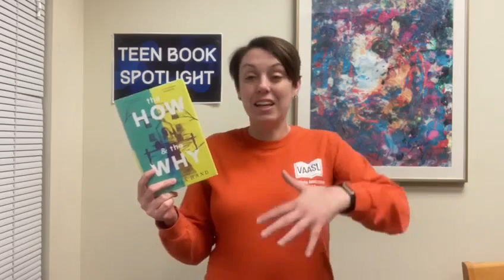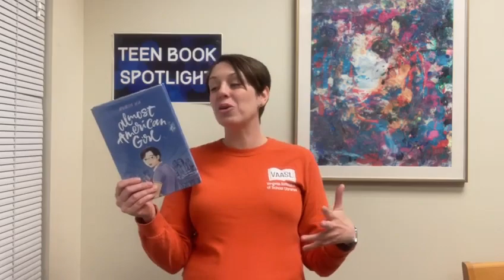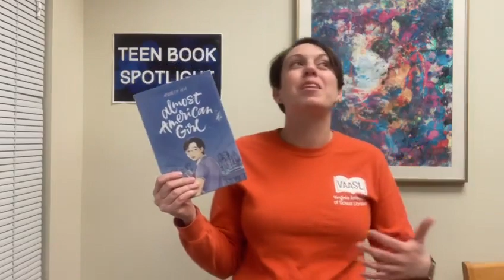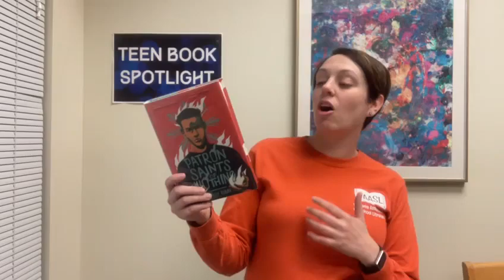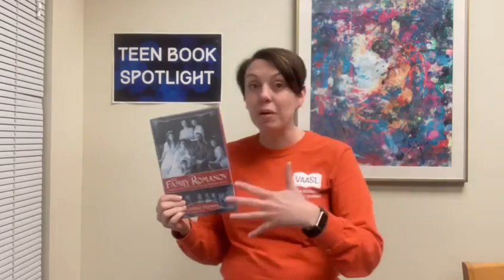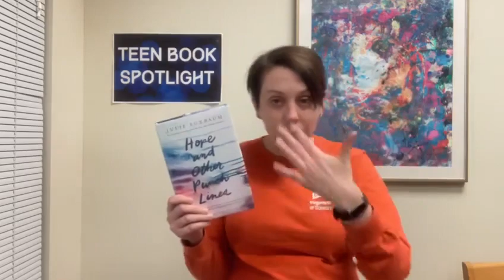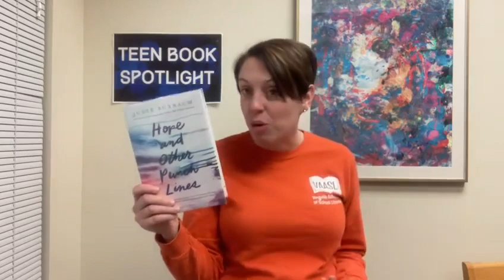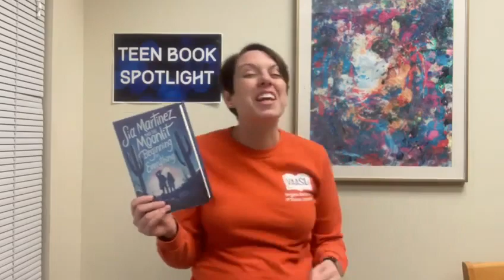Teen Book Spotlight: Family Stories Pt. 2!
Teen Readers!! Our book spotlight this week is on books about families!! Let’s face it, love ‘em or hate ‘em, where would we be without our families (those by blood and the ones that we choose)? One of the things I love about our Young Adult (YA) books is that there is such diversity throughout the collection, and books about families and family life are no exception. It's also incredibly interesting reading about someone else’s family, comparing them to yours, and realizing how lucky you may just be! These books and more can be found by searching the catalog using the search tag yafamilystories, as well as on Libby and Hoopla!